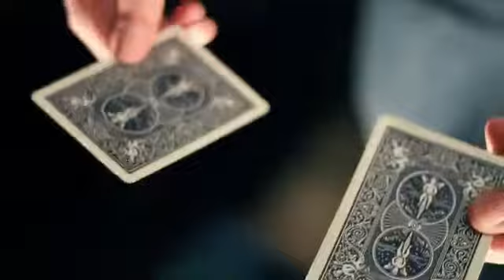Mirror Transpo by Bogdan Voicu